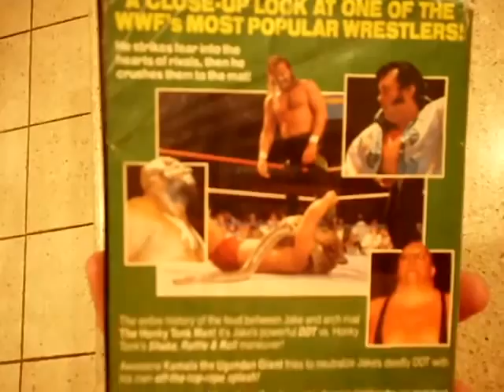Jake the Snake Roberts was the man (quick look at his tapedvd)